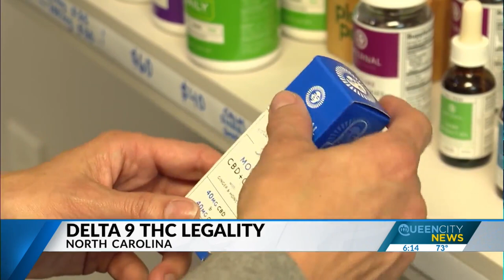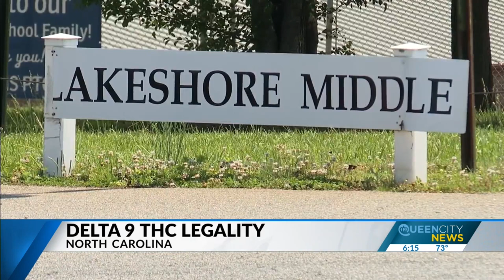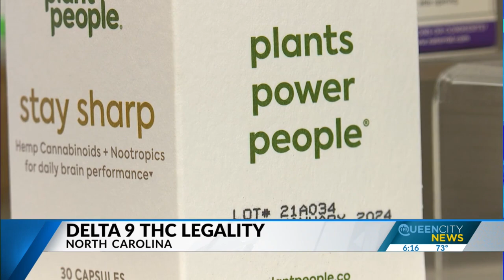What is Delta 9 and how is it legal?